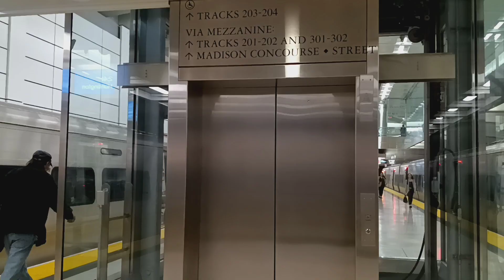Schindler hydraulic glass elevator at Grand Central Terminal (Manhattan, NY)